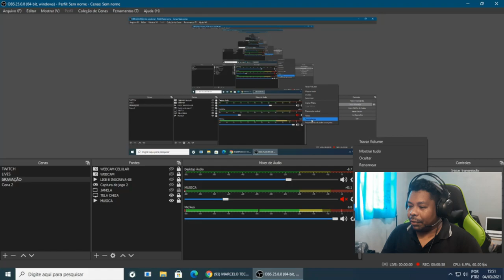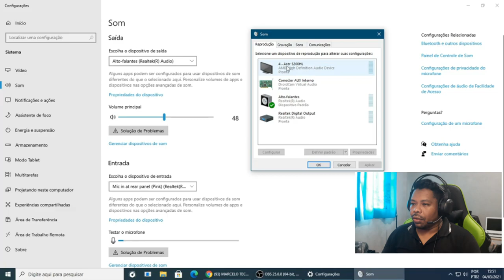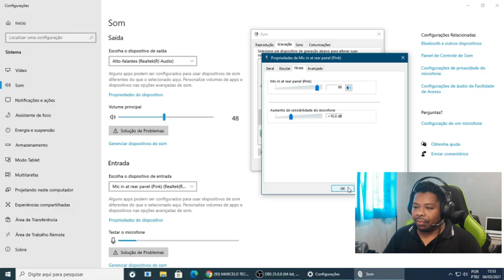FONE GAMER POR MENOS DE 200 REAIS MUITO BOM - HAVIT H2239D HEADSET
SALVE GALERA! COMPREI UM FONE MUITO TOP E BARATINHO!!!
Headset Gamer Havit HV-H2239d Falante de 40mm, Iluminação LED, 3, 5mm + USB, 20Hz-20Khz, HAVIT, HV-H2239d

LINK PARA COMPRAR O FONE

Use o codigo pra ta ganhando na hora 3 reais:  Kwai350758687